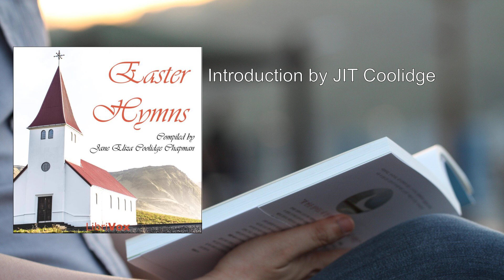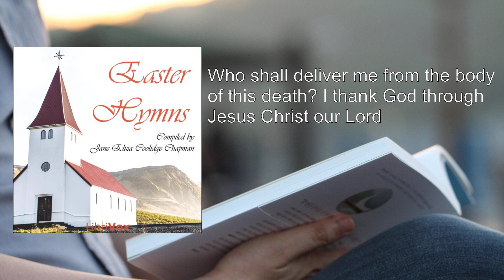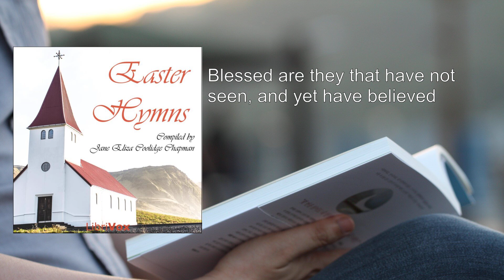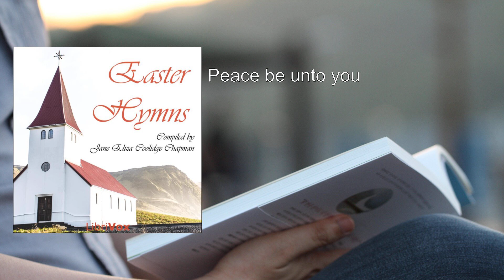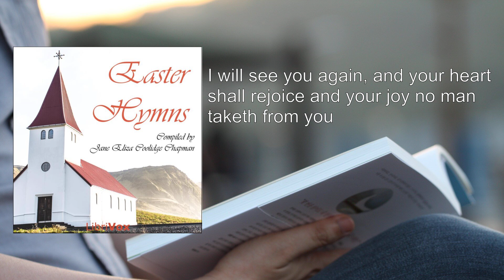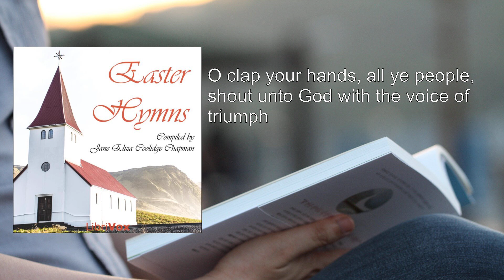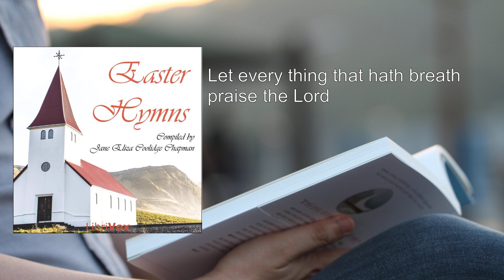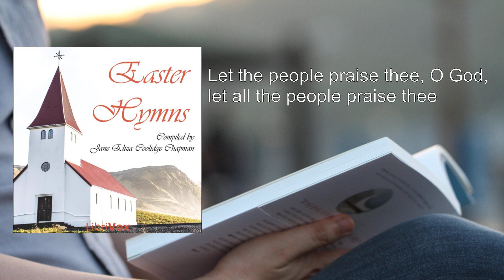Easter Hymns 🌟 By Jane Eliza Coolidge Chapman FULL Audiobook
"Easter Hymns" is a collection of spiritually uplifting hymns compiled by Jane Eliza Coolidge Chapman. Let's delve into the essence of this work:

1. Introduction by J.I.T. Coolidge:
   - The book opens with an introduction by Jane's uncle, Rev. Dr. J.I.T. Coolidge, an Episcopalian pastor from Boston.
   - His note sets the tone for the hymns that follow, emphasizing their significance during the Easter season.

2. Themes and Selection:
   - The hymns in this collection revolve around the central theme of Easter, celebrating the resurrection of Jesus Christ.
   - Jane meticulously curated these hymns, ensuring they resonate with the joy, hope, and spiritual renewal associated with Easter.

3. Hymns and Their Messages:
   - Each hymn carries a unique message, drawing from biblical passages and Christian teachings.
   - Here are some notable hymns and their themes:
     - "Thou hast ascended on high": Reflects Christ's triumphant ascent to heaven after the resurrection.
     - "Now is Christ risen from the Dead": Proclaims the victory over death and the promise of eternal life.
     - "I am the Resurrection and the Life": Echoes Jesus' words to Martha (John 11:25).
     - "He will swallow up death in victory": A powerful declaration of Christ's ultimate triumph.
     - "O death, where is thy sting? O grave, where is thy victory?": Quoting 1 Corinthians 15:55, this hymn exults in the defeat of death.
     - "Bless the Lord, O my soul": Inspired by Psalm 103, it invites worship and gratitude.
     - "In my Father's house are many mansions": Draws from John 14:2, emphasizing the heavenly dwelling place.
     - "Weeping may endure for a night, but joy cometh in the morning": A comforting hymn rooted in Psalm 30:5.

4. Musical and Spiritual Experience:
   - These hymns evoke a sense of reverence, hope, and awe.
   - They were likely sung during Easter services, uniting congregations in worship and praise.
   - Jane's selection reflects her deep faith and desire to share the Easter message through music.

5. Legacy and Impact:
   - Although Jane Eliza Coolidge Chapman's name may not be widely known, her contribution endures.
   - Her compilation continues to inspire believers, reminding them of the profound significance of Easter.
   - Through these hymns, she invites us to celebrate Christ's resurrection and find solace in the promise of eternal life.

In summary, "Easter Hymns" is a heartfelt collection that invites readers and worshippers to embrace the joy, hope, and transformative power of Easter through music and lyrics   .
More: Introduction, Thou hast ascended on high, Salvation to our God
Now is Christ risen from the Dead, He rose again the third day, If ye, then, be risen with Christ
I am the Resurrection and the Life, The Lord is risen indeed, I know that ye seek Jesus which was crucified
Thou wilt not leave my soul in hell, Who shall deliver me from the body of this death?, Sing ye to the Lord, for he hath triumphed gloriously
He is risen, he is not here, King of kings, and Lord of lords, He will swallow up death in victory
The Lord hath done great things for us, Let us keep the feast, not with old leaven, The day of Jesus Christ
In Christ shall all be made alive, Blessed are they that have not seen, and yet have believed, Abide with us
Through death he might destroy him that had the power of death, Jesus met them, saying, All hail, Lo, I am with you alway
To him be glory both now and forever, He appeared first to Mary Magdalene, I am he that liveth and was dead
Destroy this temple, and in three days I will raise it up, Peace be unto you, Death is swallowed up in victory
Our Saviour, Jesus Christ, who hath abolished death, and brought life and immortality to light, If any man thirst, let him come unto me and drink, He is risen from the dead
I know that my Redeemer liveth, Christ must needs have suffered, and risen again from the dead, Why weepest thou? Whom seekest thou?
I will see you again, and your heart shall rejoice and your joy no man taketh from you, Bless the Lord, O my soul, and all that is within me, bless his holy name, Thou art worthy, O Lord, to receive glory and honor and power
In my Father's house are many mansions, They found the stone rolled away from the sepulchre, Lo, every one that thirsteth, come ye to the waters
Weeping may endure for a night, but joy cometh in the morning, He is not here, but is risen, O death, where is thy sting? O grave, where is thy victory?
O clap your hands, all ye people, shout unto God with the voice of triumph, The first-begotten of the dead .

00:00:00 Introduction by JIT Coolidge
00:02:33 Thou hast ascended on high, thou hast led captivity captive
00:03:54 Salvation to our God, which sitteth upon the Throne, and unto the Lamb
00:05:20 Now is Christ risen from the Dead, and become the first-fruits of them that slept
00:07:44 He rose again the third day
00:09:57 If ye, then, be risen w